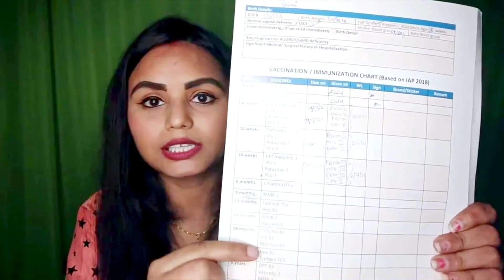बच्चों के टीकाकरण के बारे में सब जानिए || Know All About Baby Vaccination by Jyoti Thakur Jha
Early childhood vaccines are one of the best ways to protect your child from serious diseases. By getting your child vaccinated, you can help keep your family and your community healthy. Vaccinations not only help you protect your children from severe diseases like chickenpox, measles, and whooping cough, but also keep them safe by preventing them against contagious diseases.

Age: Birth
Vaccines : BCG, OPV 0, HepB 1

Age: 6 weeks
Vaccines : DTwP1 / DTaP1, IPV 1, Hep B 2, HiB 1, PCV 1, Rotavirus 1

Age: 10 weeks
Vaccines : DTwP 2 / DTaP2, IPV 2, Hep B 3, HiB 2, PCV 2, Rotavirus 2

Age: 14 weeks
Vaccines : DTwP 3 / DTaP 3, IPV 3, Hep B 4, HiB 3, PCV 3, Rotavirus 3

Age: 6 months
Vaccines: Typhoid TCV, Viral influenza 1

Age: 7 months
Vaccines: Viral influenza 2

Age: 9 months
Vaccines: MMR 1

Age: 12 months
Vaccines: Hep A 1, JE 1

Age: 13 months
Vaccines: JE 2

Age: 15 months
Vaccines: MMR 2, Varicella 1, PCV booster

Age : 16 - 18 months
Vaccines : DTwP B1/ DTaP, B1, IPV B1, HiB B1

Age: 18 months
Vaccines: Hep A 2

Age: 4 - 6 years
Vaccines : DTwP B2/DTaP B2 Varicella 2

Vaccines : (for girls only) HPV 1

Vaccines : (for girls only) HPV 2

Vaccines: Tdap

I am Jyoti Thakur Jha- An Advocate turned full-time YouTuber. I quit my 9-5 job to create content around Skin Care, Hair Care, Baby Care, Home Care, Daily Routine, Lifestyle and more.

Follow along for some amazing tips on Skin Care, Hair Care, Baby Care, Home Care, Daily Routine, Lifestyle and exciting travel stories that will inspire you to hit the road.